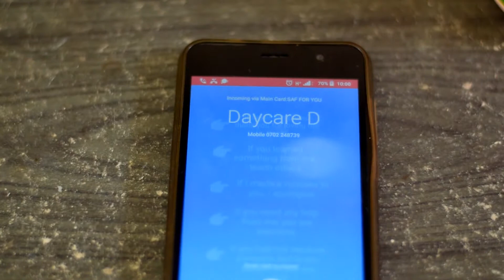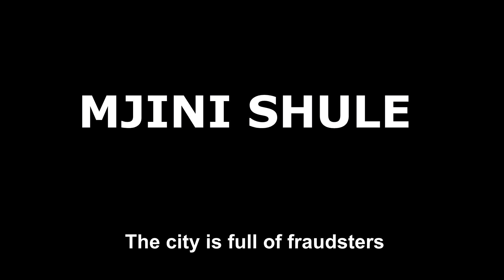STRESS ZA KINA MAMA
It's a cold world... comedy​ Teamugly​ mombasa​